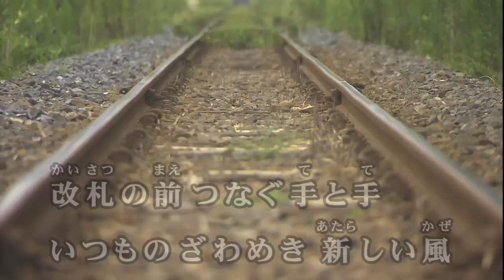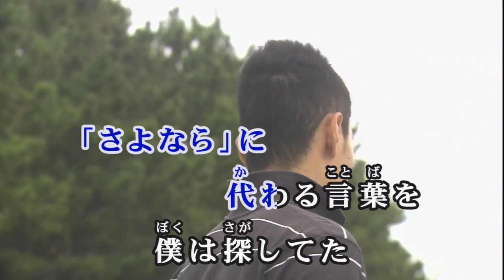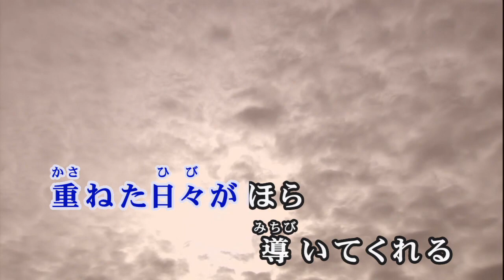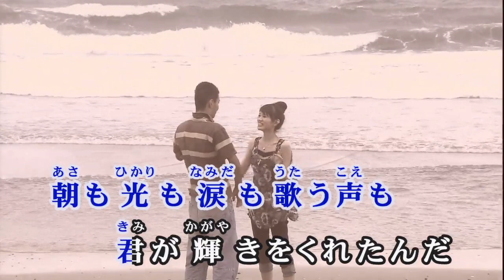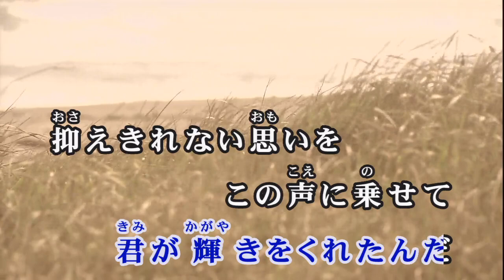【おうちカラオケ】奏(かなで)／スキマスイッチ【期間限定】